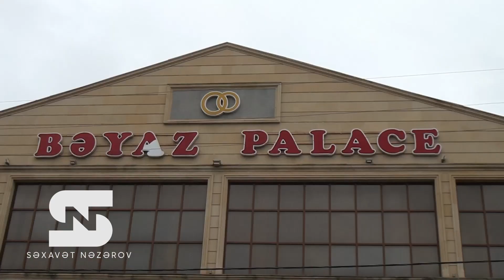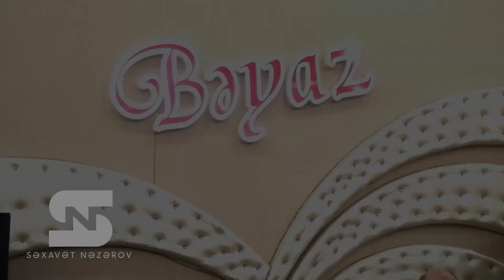Sedi İbrahimov Samaxi Toyu 2022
Sədi İbrahimov Şamaxı Toyu 2022
Video Operator Səxavət Nəzərov
➤Kanalıma abunə olmaq üçün;

♫ Kanala Abunə Olub Bildirişləri Açın, Ən Yeni Musiqiləri İlk Siz Dinləyin ✓

Audio və video-vizual materialların nüsxələnməsinə icazə verilmir.